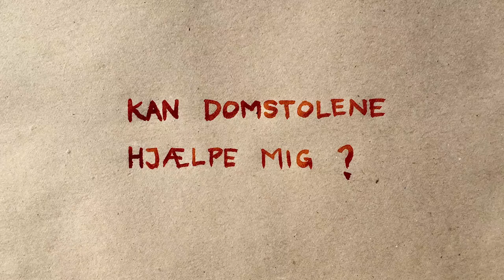Czy sądy mogą mi pomóc?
Dania ma długą tradycję praworządności. Przekazujemy Wam dziś drugi odcinek animowanego serialu o duńskim wymiarze sprawiedliwości. Dowiecie się z niego do czego potrzebne są obywatelom sądy. Dziękujemy Danmarks Domstole za ten ciekawy materiał filmowy! Wersja z napisami w języku angielskim

Here comes the second episode of a series about the Danish judicial system. This time you will learn how courts can help citizens. Many thanks to Danmarks Domstole for this interesting film footage! The video with English subtitles is to be found